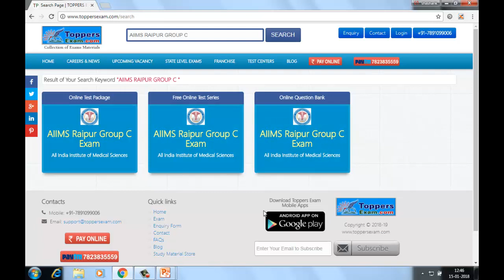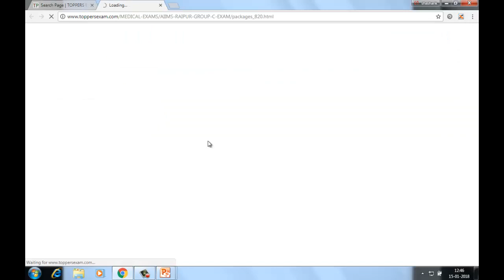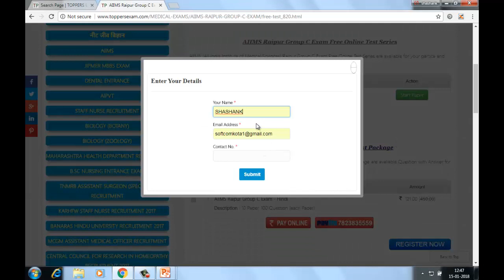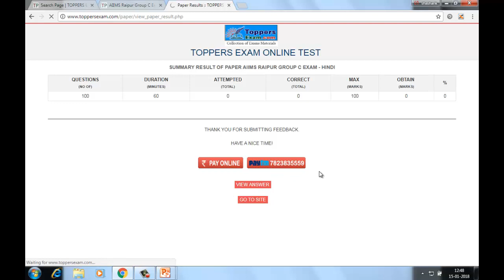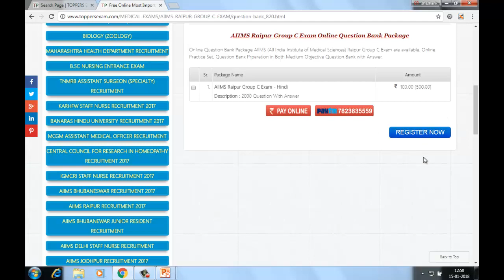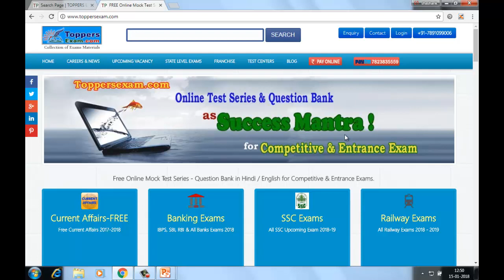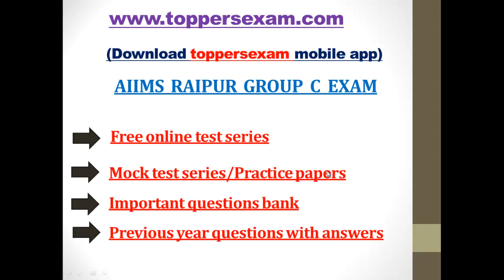AIIMS RAIPUR GROUP C FREE ONLINE TEST SERIES IN HINDI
AIIMS RAIPUR GROUP C EXAM FREE ONLINE MOCK TEST SERIES IN HINDI

AIIMS RAIPUR GROUP C EXAM IMPORTANT QUESTIONS BANK WITH ANSWERS IN HINDI